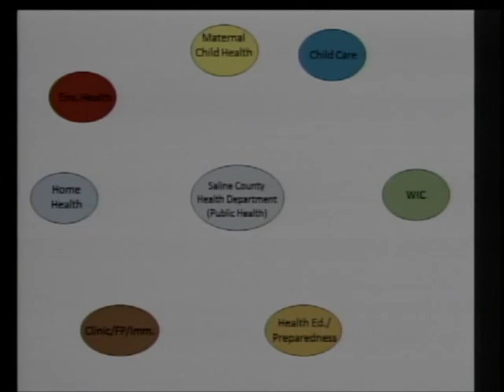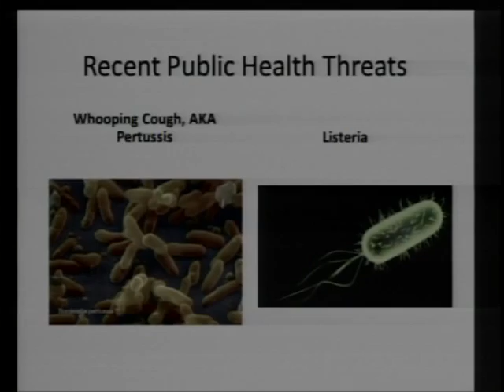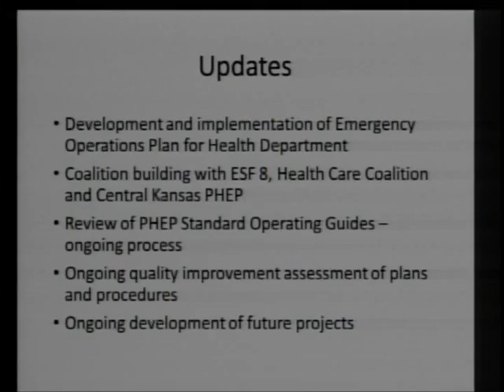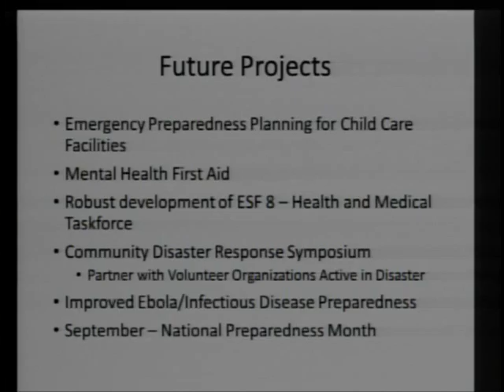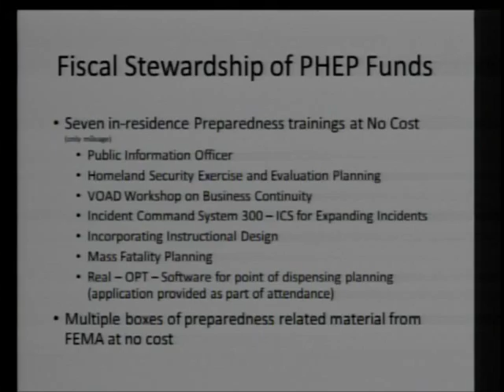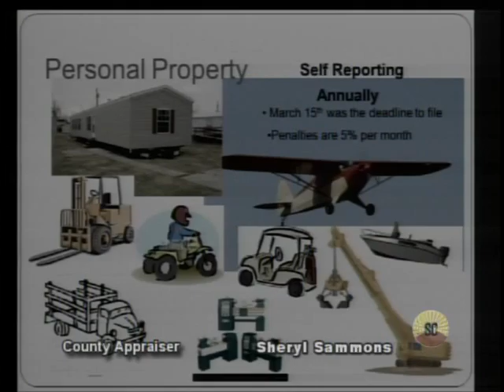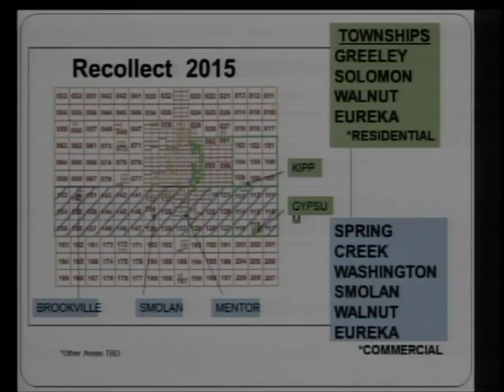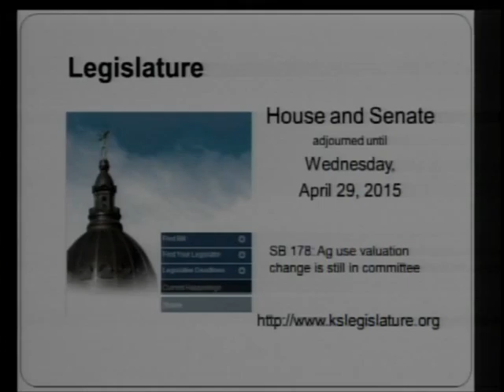Saline County Commission Meeting - 4/21/2015